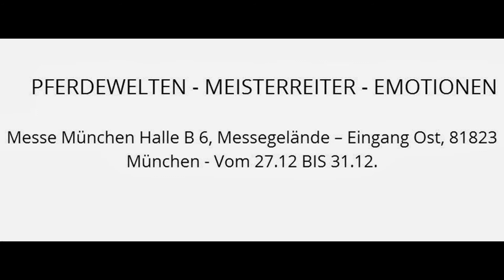Cavallo Classico - Messe Muenchen Riem - DIE Pferde Show - sehr empfehlenswert!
PFERDEWELTEN - MEISTERREITER - EMOTIONEN
MÜNCHEN-RIEM - ZELTPALAST AUF DER OLYMPIA-REITANLAGE 06.12. BIS 08.12. UND 27.12 BIS 31.12.
Cavallo Classico

Ein Orchester, eine Band und 100 Pferde!

Da musst DU hin! Eine HUFGEFLUESTER Empfehlung!

Ein Film Auszug von HUFGEFLUESTER.TV

der internetten Pferdezeitung HUFGEFLUESTER.EU

Redaktion HUFGEFLÜSTER (seit 1996)
Olympia Reitanlage
Landshamer Str. 11
81929 München Riem
Tel. 089/94539865 / Mobil 0171/9507717